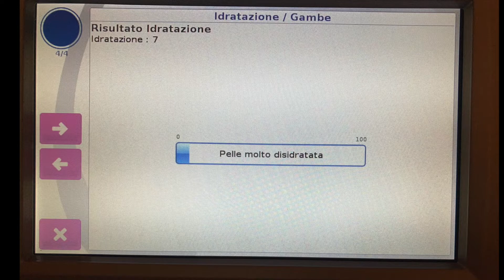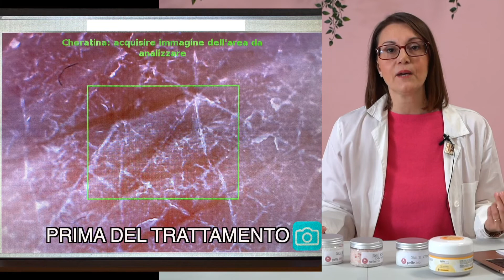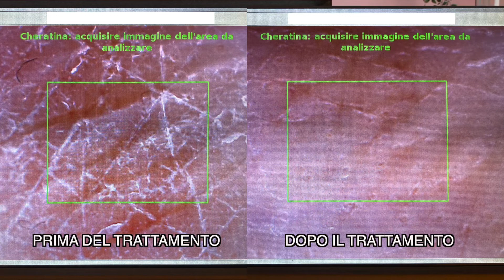Il DETOX come non l'hai mai visto prima!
In questo video ti spiegherò cosa sono le tossine, ti parlerò delle proprietà detossinanti dei sali del Mar Morto, dell'Himalaya e di Epsom e delle varie tecniche detox. Ti mostrerò in modo scientifico l'azione di uno scrub come non l'hai mai visto prima.
Le tossine sulla pelle non solo causano inestetismi ed invecchiamento precoce, ma impediscono ai prodotti cosmetici di penetrare in modo efficace e ai trattamenti estetici di agire in profondità. Ecco perché ogni percorso di skin care dovrebbe sempre iniziare con il detox.

❇️ Desideri una mia consulenza personalizzata?

❇️ Vuoi fare un test della pelle?